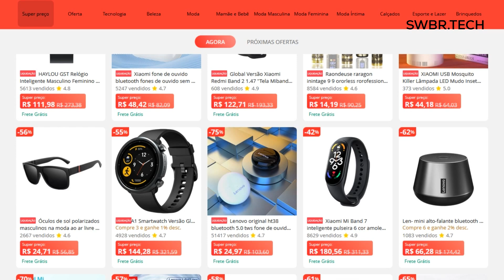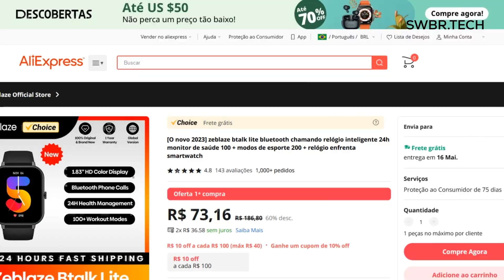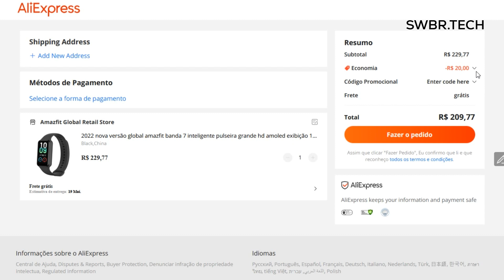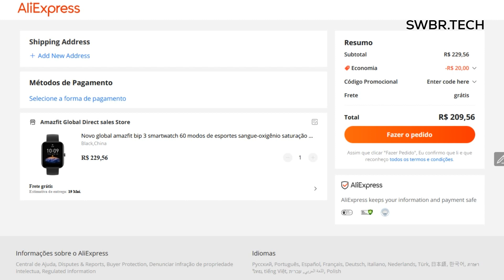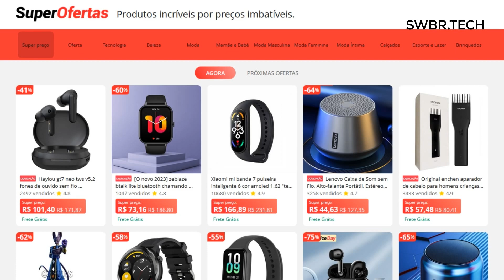MEGA PROMOÇÃO / SMARTWATCHES Q TDS QUEREM com PREÇOS TOPS / MI BAND 7 por R$141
brleo25 - R$25 OFF - Compras acima de $110
leo35 - R$35 OFF - Compras acima de R$200
leo45 - R$45 OFF - Compras acima de R$300